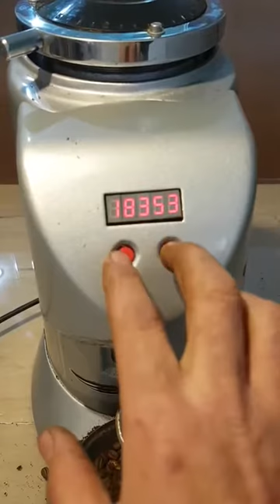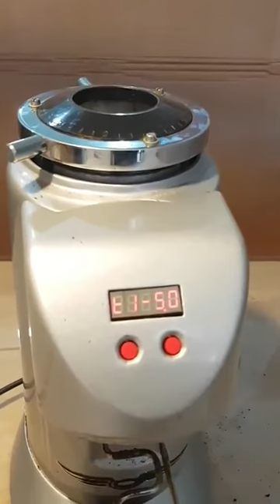Molinillo S 90 criollo regulación y limpieza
Limpieza y programación de molinillo de Cafe Criollo S90